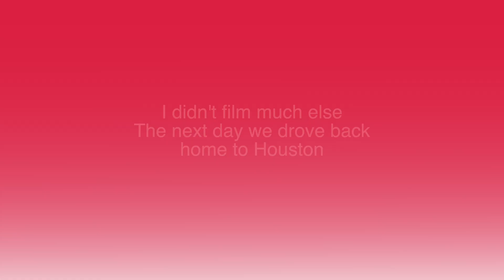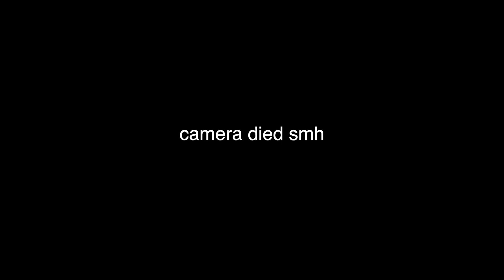Little Mermaid 5th Birthday Bash! + DITL Of A Disney Princess 🧜🏾‍♀️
🚨 *We Breed Yorkie Puppies* 🚨
for pricing and info.

✨ *BELTIQUE BEAUTY BAR* ✨
You'll find Whipped Body Butters, Scrubs, Glow Oils, & MORE!

_SEND US A LIL SOMETHIN SOMETHIN!_

It’ll cost you -$1,000,000-
… J/K It’s Free! ❤️